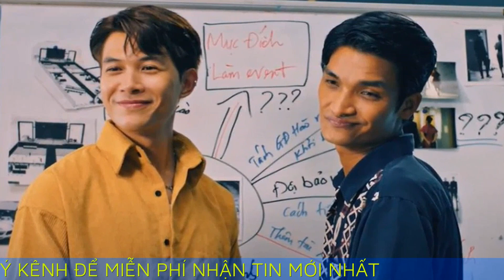Lý do 'Siêu lừa gặp siêu lầy' đè bẹp phim có Lê Dương Bảo Lâm, Midu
Dời lịch chiếu là quyết định đúng đắn của ê-kíp “Siêu lừa gặp siêu lầy”. Phim ghi nhận mức doanh thu cao trong mùa đầu năm, đè bẹp đối thủ “Khi ta hai lăm” của đạo diễn Luk Vân.

Chiều 19/1, chỉ 3 ngày trước lịch ấn định, đạo diễn Võ Thanh Hòa thông báo dời lịch chiếu phim Siêu lừa gặp siêu lầy của mình. Theo thông báo của nhà sản xuất, tác phẩm sẽ đẩy lịch ra rạp sang ngày 24/3.

Quyết định đột ngột của Võ Thanh Hòa khiến khán giả bất ngờ. Lý giải cho điều này, nam đạo diễn tiết lộ mong muốn phim có thời điểm ra mắt phù hợp và điều kiện tiếp cận khán giả tốt hơn. Trước đó, anh khẳng định không ngại cạnh tranh với phim của Trấn Thành tại rạp.

Mất đi một đối thủ, cuộc đua phim Tết bớt phần náo nhiệt. Nhà bà Nữ cứ như vậy mà mặc sức vơ vét doanh thu. Phải tới khi Ant-man and the Wasp: Quantumania nhà Marvel ra mắt, đứa con tinh thần của Trấn Thành mới chính thức ngã ngựa.

“Siêu lừa gặp siêu lầy” dời lịch chiếu: Lợi nhiều hơn hại
Việc lùi lịch chiếu ít nhiều gây thiệt hại với phía nhà sản xuất phim. Bởi lẽ, các công đoạn marketing hay PR đều đã được hoàn tất trước đó. Hầu hết kế hoạch quảng bá hay ấn phẩm truyền thông phải làm lại từ đầu, khiến tổng chi phí tăng cao.

Tuy nhiên, quyết định này chắc chắn là nước đi được cân nhắc kỹ càng. Mục đích của nó, không gì khác ngoài việc đảm bảo an toàn cho doanh thu phim. Rất khó để Siêu lừa gặp siêu lầy có cửa thắng nếu ra rạp cùng thời điểm với Nhà bà Nữ và Chị chị em em 2. Xét trên khía cạnh truyền thông, cả Nhà bà Nữ và Chị chị em em 2 đều vượt trội so với phim của Võ Thanh Hòa.

Thực tế chứng minh, sự nhạy bén trong việc nhìn nhận thị trường đã đem lại thành công cho phim. Siêu lừa gặp siêu lầy đẩy lịch khởi chiếu lên ngày 3/3 thay vì 24/3 như đã thông báo trước đó. Tính đến nay, sau một tuần ra mắt, tác phẩm này gặt hái doanh thu hơn 52 tỷ đồng. Đây là mức tăng trưởng rất ấn tượng với phim Việt.

Trên trang cá nhân, đạo diễn Võ Thanh Hòa cho biết trong ngày 8/3, Siêu lừa gặp siêu lầy đã bán được hơn 140.000 đầu vé trên khoảng 3.500 suất chiếu, dắt túi hơn 10 tỷ đồng. Theo số liệu mới nhất của Box Office Vietnam, chỉ trong sáng ngày 9/3, bộ phim thu về thêm 1,237 tỷ đồng, bỏ xa tất cả đối thủ còn lại.

Đáng nói, phim của Võ Thanh Hòa còn vượt qua cả Quantumania – một tác phẩm đến từ nhà Marvel đình đám. Cuối tuần qua, Siêu lừa gặp siêu lầy ghi nhận mức doanh thu hơn 24 tỷ đồng, dẫn đầu phòng vé. Trong khi Quantumania xếp thứ 2 với doanh thu vỏn vẹn 3,75 tỷ đồng, chỉ bằng khoảng 15% so với doanh thu của phim Võ Thanh Hòa.

Mặc dù xét trên tổng doanh thu, Quantumania đã gặt hái hơn 60 tỷ đồng tại rạp Việt. Tuy nhiên với tình hình hiện tại, việc phim Marvel bị phim Việt vượt mặt là điều chắc chắn sẽ xảy ra.

"Khi ta hai lăm" thoi thóp
Do chính Võ Thanh Hòa chấp bút, Siêu lừa gặp siêu lầy thuộc thể loại hài/hành động với motif heist/caper (trộm cướp). Chuyện phim kể về gã trộm tên Khoa (Mạc Văn Khoa) vô tình gặp và xin gia nhập băng nhóm của gã lừa đảo tên Tú (Anh Tú). Nếu Khoa là một kẻ nghiệp dư, vụng về thì Tú lại là một gã xảo quyệt, mưu mô. Bộ đôi liên tục hóa thân vào nhiều vai diễn khác nhau để lừa đảo, chiếm đoạt tài sản của các nạn nhân.